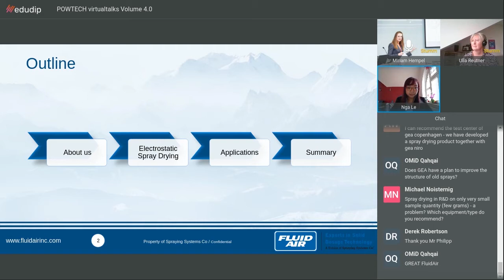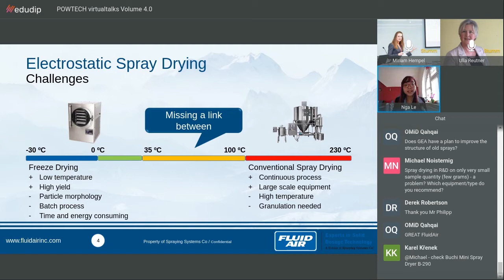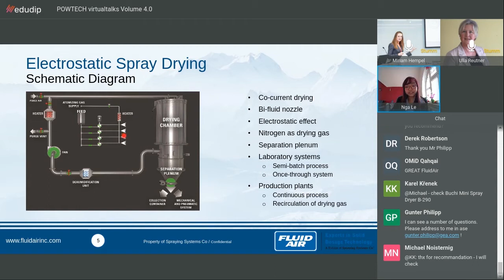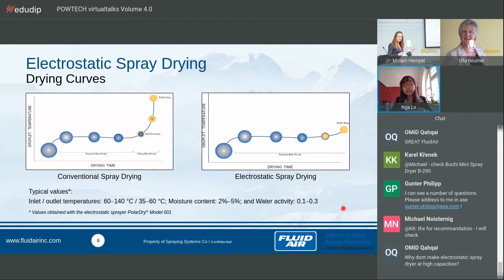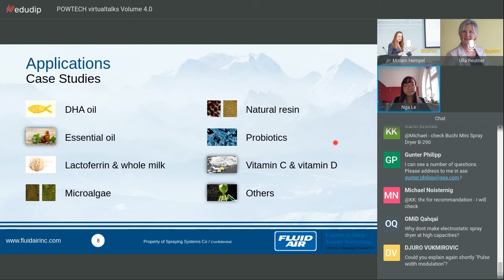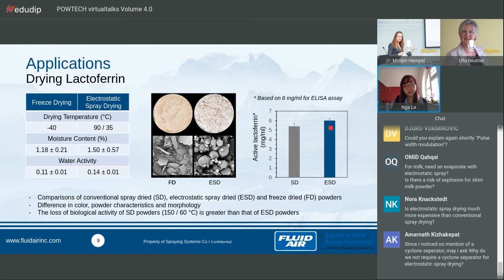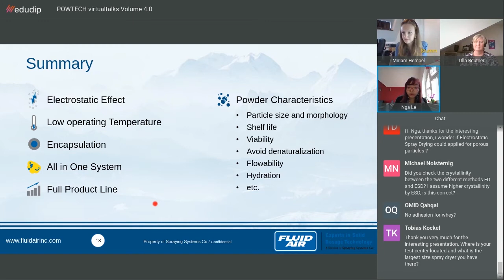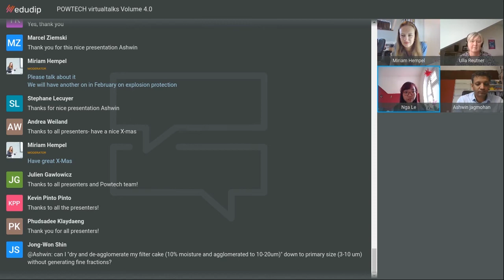Innovative Electrostatic Spray Drying for Thermal & Oxidative Sensitive Products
Fluid Air Process Process Scientist,  Dr. Lena Nga discusses the two main industrial drying technologies; freeze drying and the spray drying. Both have advantages and disadvantages.
Our innovative PolarDry Electrostatic Spray Dryer increases the shelf life of thermosentive actives, and we can increase viability transition during long-term storage 4-6 months with an application of a lower temperature electrostatic energy.